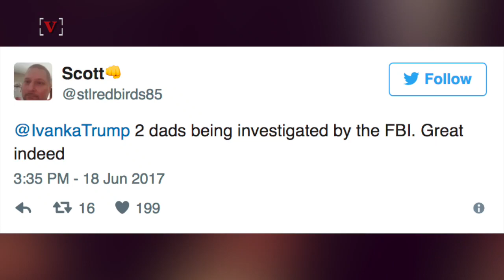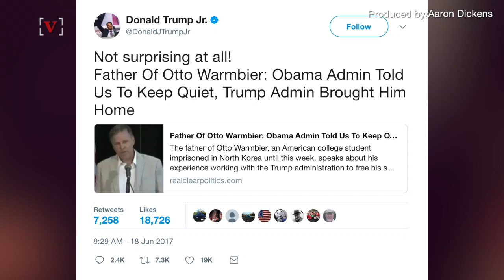Melania & Ivanka Trump's Father's Day Tweets Spark Backlash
A firestorm of negative comments was directed toward the Trumps on social media in response to posts from Ivanka and Melania.